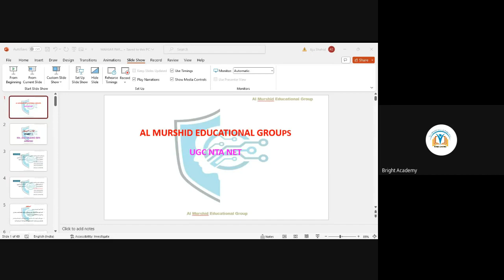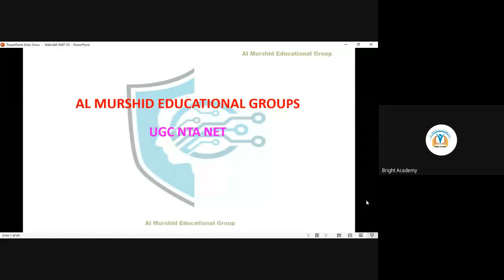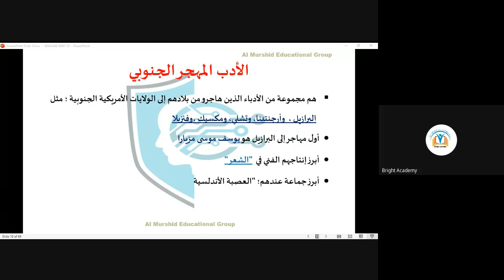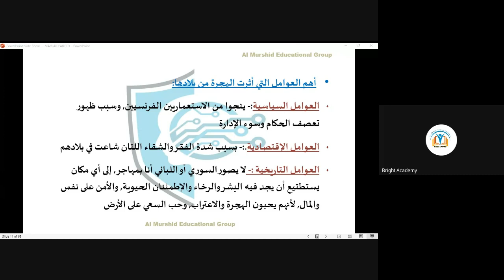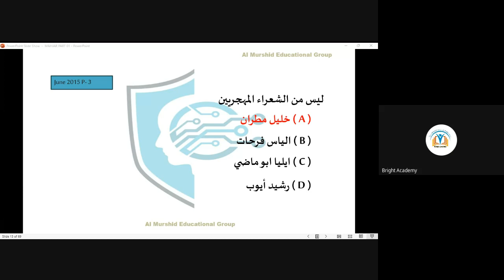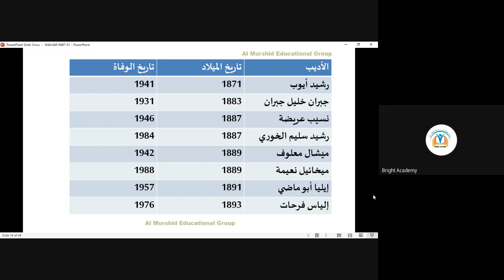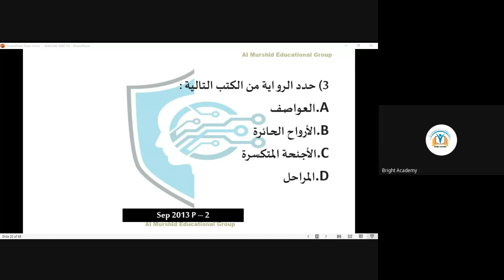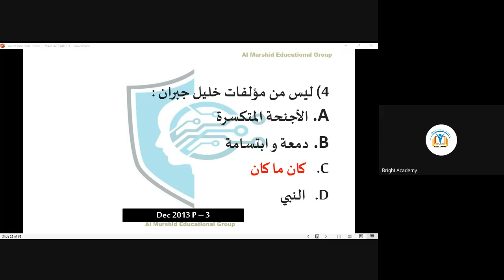LIVE CLASS FOR NET/JRF, UNIT 9 ARABIC, October 2023